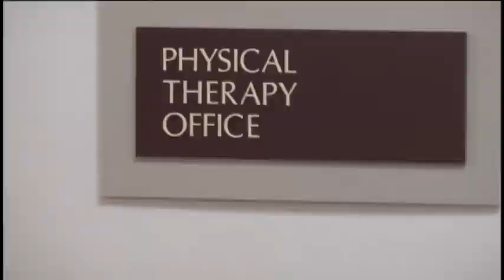Benishek pays visit to Michigan Tech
There was a lot to take in for Congressman Benishek during his visit to Michigan Tech on Tuesday, and not a lot of time to take it in.